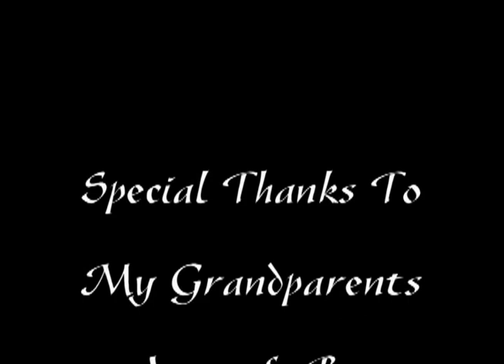1972 Hurricane Agnes Interview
Interview in 2002 with Ben and Anna Evans of Marlborough Ave, WIlkes-Barre, PA, detailing their experiences during the 1972 tropical storm Agnes flood.  This video was created by Kimberly Zielen for her high school senior project with assistance of her father, Lee Zielen.